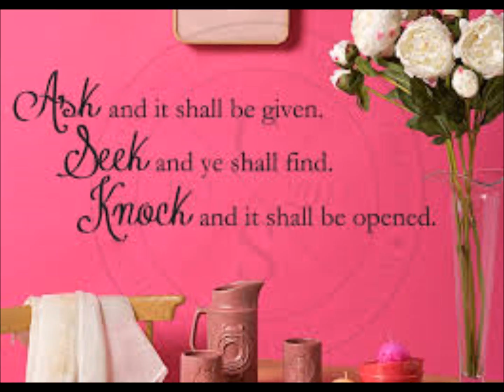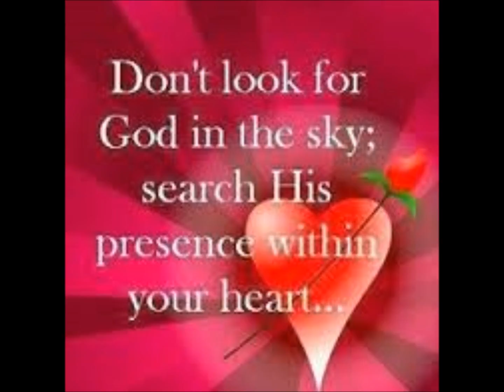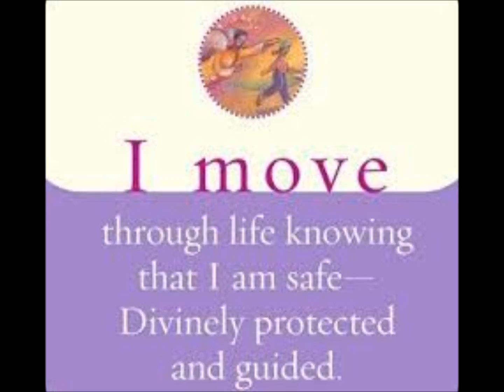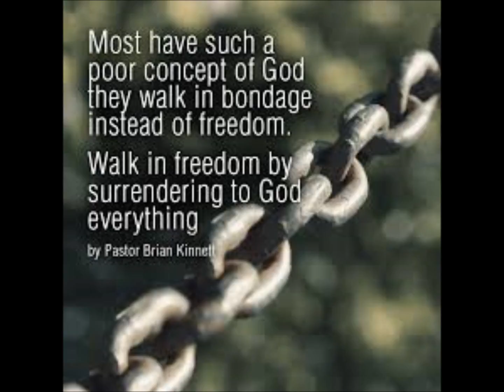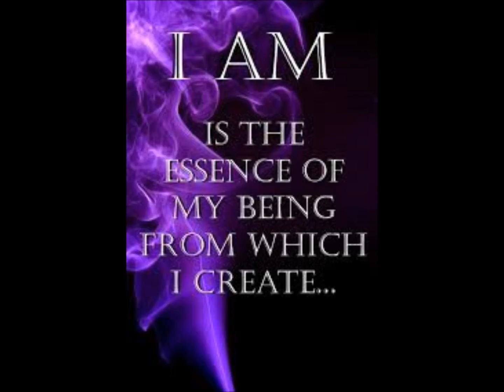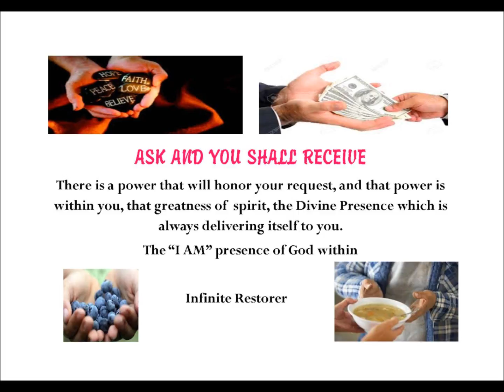Meditation - "Ask And It Shall Be Given".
You like everyone else are seeking to live a joyous and fulfilled life. However the circumstances and situations in your life might be saying quite the opposite. "Ask and you shall Receive," is the most exciting statement that was ever uttered to mankind. But your asking must be done in the nature of the Divine Life which is within you, you must come into alignment,. In asking you must identify yourself with the greatness of the Spirit, believing that you will receive that which you are desiring.